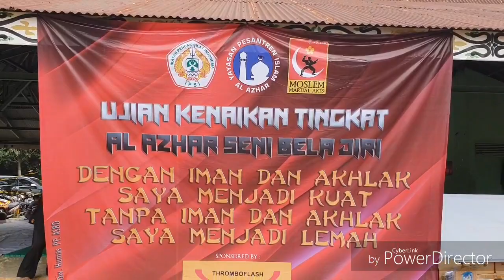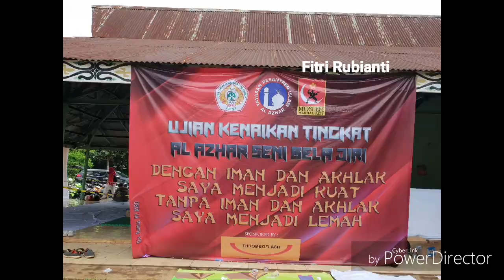SERUUU!!! UKT ASBD DI BUPERTA CIBUBUR JAN 2019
Assalamuallaikum
Hi Guyssss!!!

Alhamdulillah Aisya Fadia telah selesai mengikuti Ujian Kenaikan Tingkat dari sabuk hijau 2 naik menjadi sabuk biru 1.
Lokasi :
Buperta Cibubur Jakarta

Terima kasih sdh menonton :)
"Tetap fokus & semangat"

Wassalam,
(Mami Fadia)